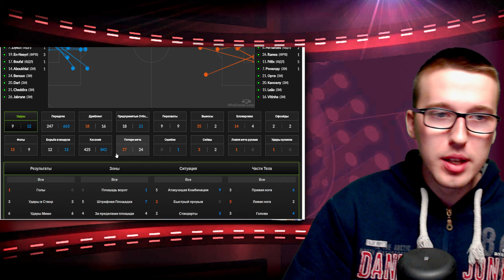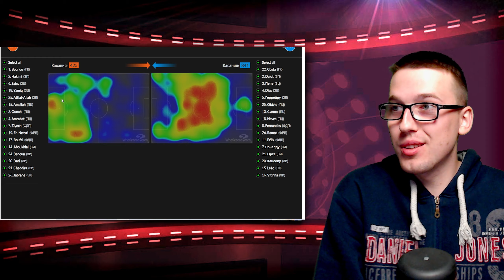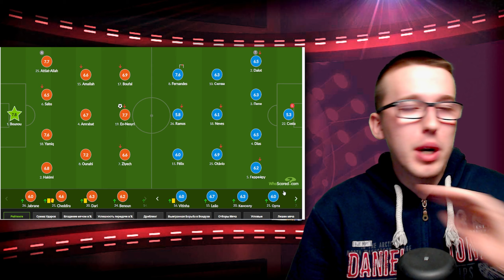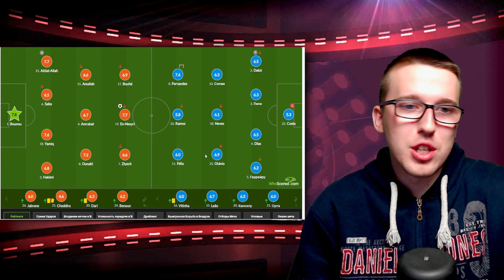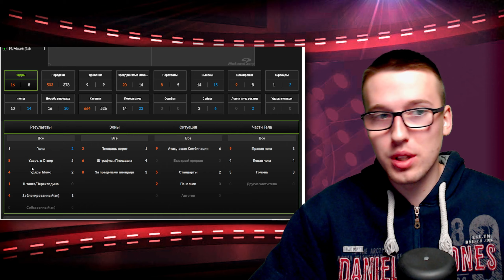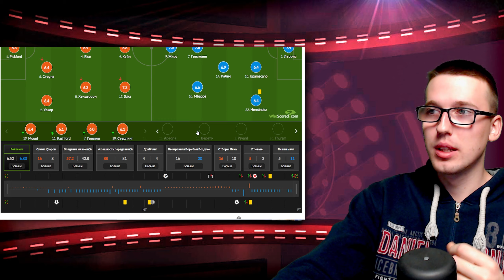⚡️Роналду в сльозах, Франція переграє Англію | Огляд матчів ЧС 2022, 1/4 фіналу !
Жиру приніс Франції перемогу над Англією в чвертьфіналі чемпіонату світу-2022. Марокко здолало Португалію на шляху до історичного півфіналу чемпіонату світу-2022, а Роналду в сльозах покидає ЧС 2022.